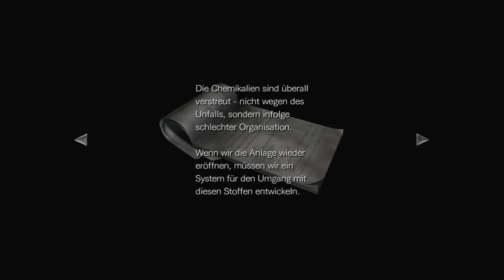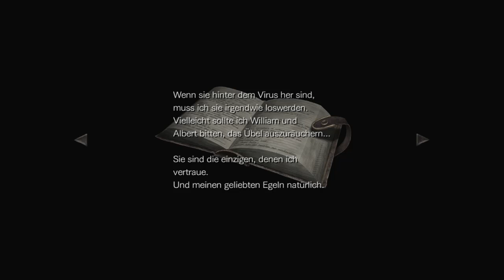Let's Play Resident Evil 0 HD Remaster #015 - Ein garstiges Schachspiel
Das Arztzimmer offenbart sich als kleines Lager für Arzneien und Chemikalien - und Rebecca stopft sich irgendeine unbekannte Chemikalie einfach mal in ihr Mischset. Viel interessanter wird aber der andere Raum im Gang: hier finden wir ein überdimensionales Schachfeld, das beinahe die Situation auf dem kleinen Schachfeld nachahmt, welches wir auf einem Tisch finden. Es scheint klar zu sein, dass wir die Figuren so verrücken müssen, dass die Konstellationen sich genau gleichen. Doch das verdammte Schachspiel birgt fiese Tücken...

Schließlich gelingt es uns doch noch und wir finden den fehlenden Flügel der schwarzen Statue, sodass wir endlich das Waagschalenrätsel in der Haupthalle lösen können! Außerdem finden wir das Tagebuch von Dr. Marcus, dem Schöpfer der ekligen Egel und des T-Virus. Ein ganz sympathischer Zeitgenosse.